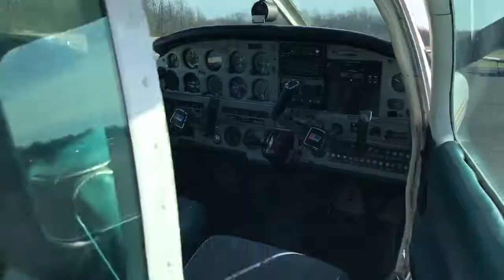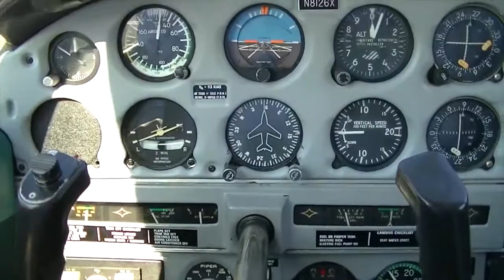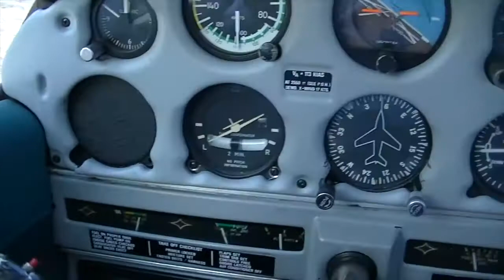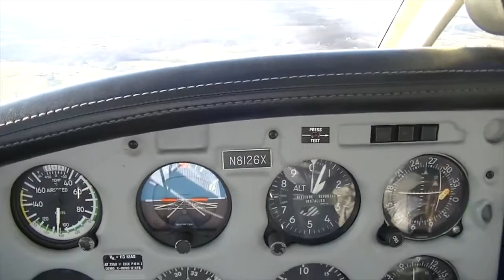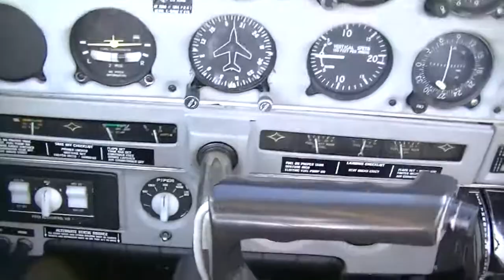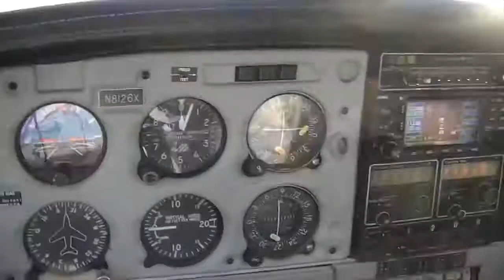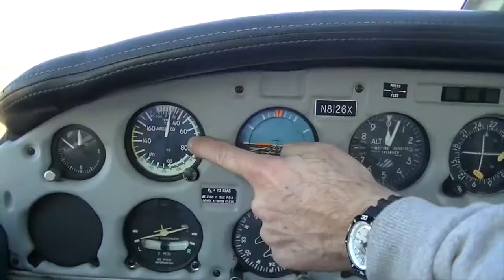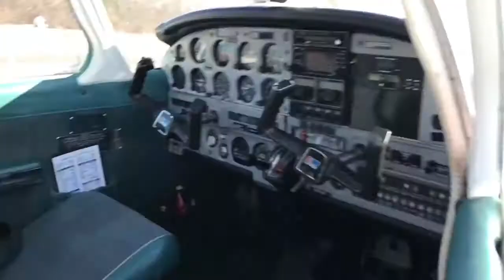Cest pas sorcier -GUERRE DE 14-18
Cette journée de Saint-Valentin, jai commencé lécole de vol pour obtenir ma licence de la FAA. Jaime mon école cest comme le paradis. Mon instructeur était .

La chaine officielle de lémission de France 3. Cest pas sorcier, le magazine de la découverte et de la science. Sur huit millions de mobilisés entre 1914 et 1918 .

Aujourdhui on ce retrouve dans les airs avec un petit tour en avion car je prend des cours de pilotage (ppl). Bon visionnage et si la vidéo vous plait partagez la .